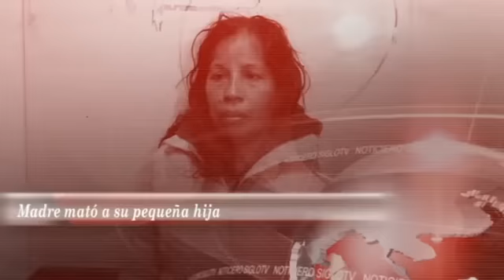Madre mató a menor reportada como desaparecida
::: Asumen responsabilidad por hundimientos en la Morelos ::: Preocupan hundimientos a comerciantes de la Morelos ::: Ciudadanos acuden puntuales a pagar predial en Torreón ::: Bajará nuevamente la temperatura por frente frío 26 ::: Zidane es el nuevo técnico del Real Madrid